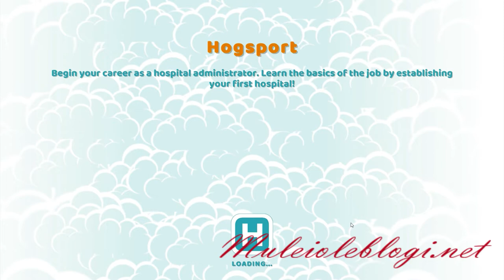"Two Point Hospital" gameplay: episode 4 - firing & hiring some stuff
Me playing "Two Point Hospital". Episode 4 - firing & hiring some stuff